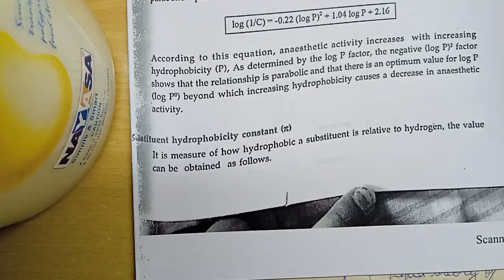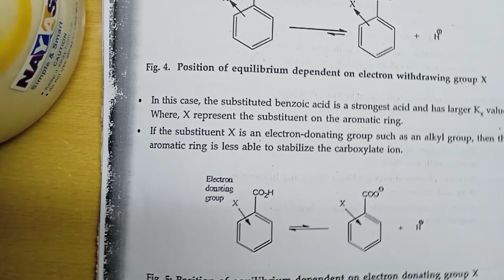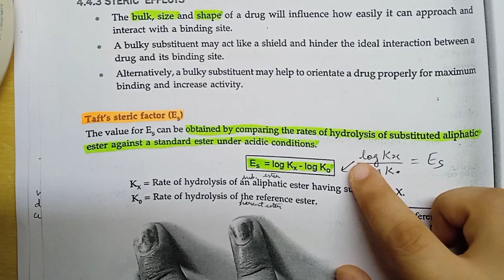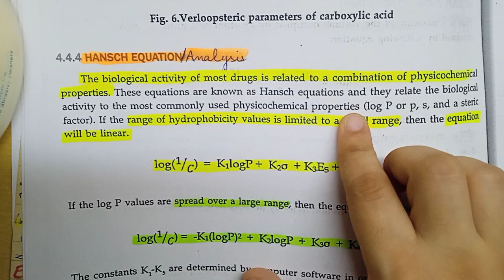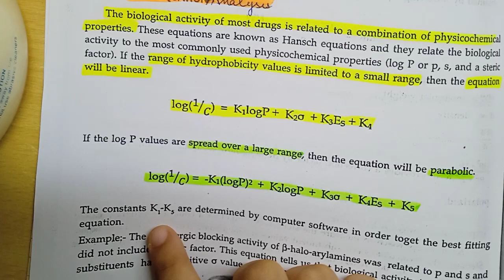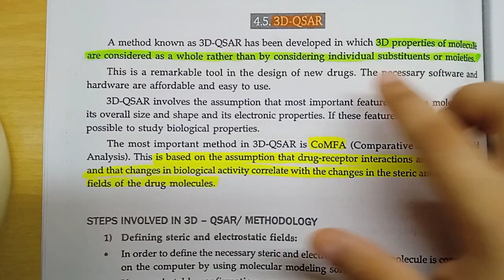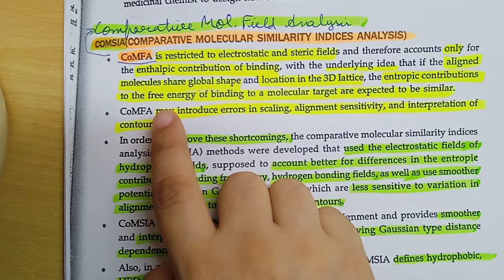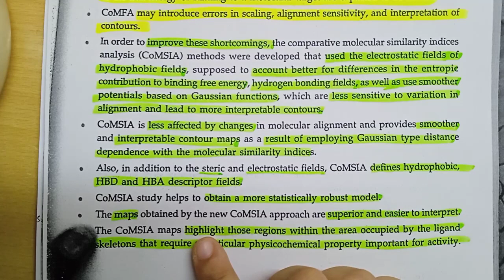SAR v/s QSAR,His&develop of QSAR,Types of physicochem parameters,experimental & theoretical approach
BP807ET. COMPUTER AIDED DRUG DESIGN (Theory)

Topics covered

UNIT-II

Quantitative Structure Activity Relationship (QSAR):

SAR versus QSAR, History and development of QSAR, Types of physicochemical parameters, experimental and theoretical approaches for the determination of physicochemical parameters such as Partition coefficient, Hammet's substituent constant and Taft's steric constant. Hansch analysis, Free Wilson analysis, 3D-QSAR approaches like COMFA and COMSIA.